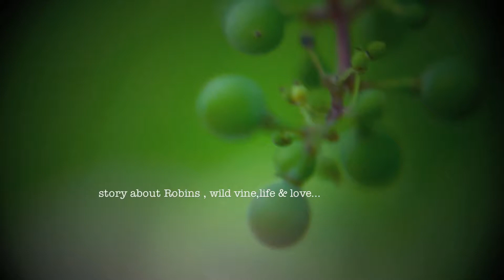Robins story of love.